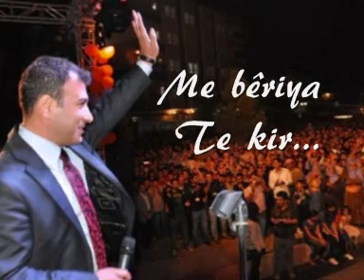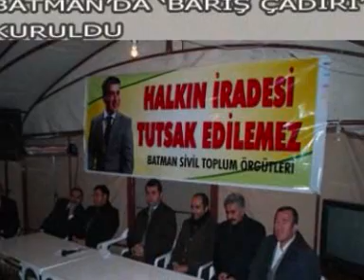Ibrahîm Rojhilat - Sebra min were ( Nejdet Atalay )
Tu tucar naye jibîr kirin Nejdetê me ...
Batman bêyî te Nexwese !!!